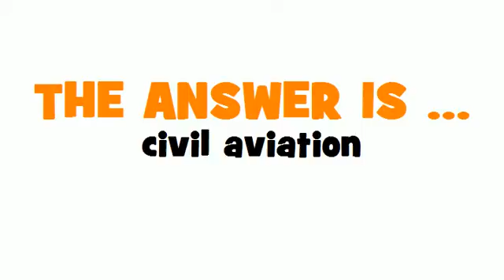DUTCH TRANSLATION QUIZ = burgerluchtvaart